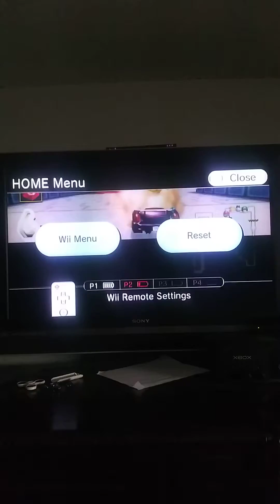youtube video 3yWMMVP-QkI